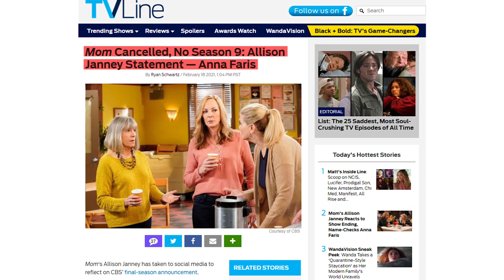MOM Season 9 Canceled Despite Great Ratings: Allison Janney’s Contract Ends + Anna Farris’ Departure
Hey, guys! Following today’s cancellation of NCIS: New Orleans, CBS also announced that there’ll be no Season 9 for Mom. The hit sitcom will end with its current eighth season, and the Season 8 finale, scheduled to air on May 6, will be  the series finale. Mom is the longest-running CBS comedy on the air. Created by prolific producer Chuck Lorre, Mom will end its run despite the fact that it continues to deliver high viewership numbers, and despite the fact that it’s rated so highly by viewers, who score it at 81% on Rotten Tomatoes. The comedy-drama series is also a critics’ darling, having banked 11 award wins, and 35 award nominations, including one from the Golden Globes. Allison Janney’s two-year contract expires at the end of the current season, which is clearly not a coincidence. Janney became a sole lead on the show when Anna Farris announced her departure after Season 7. By the way, at the time, Farris was still in the middle of her two-year contract, which should have taken her through Season 8. Anna’s departure was a shock to the show crew and fans, and thankfully, the writers didn’t kill off her character and sent Christy off on a positive note. Are you, guys, upset Mom is ending soon?